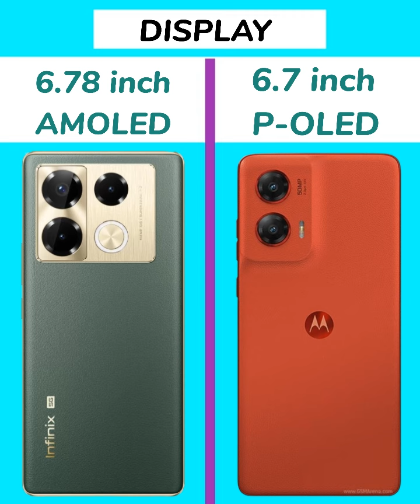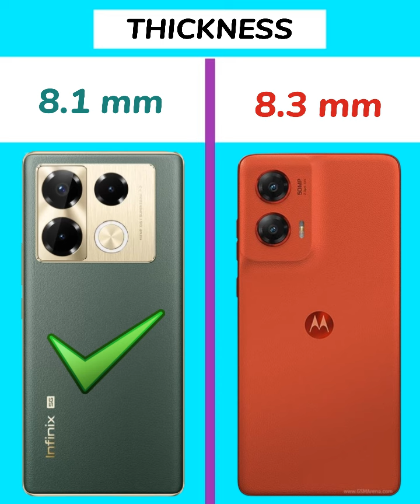Infinix Note 40 Pro vs Moto G Stylus 5G 2024